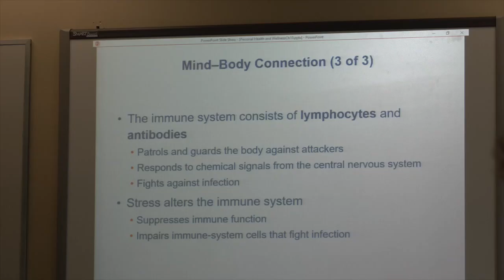My HLGU Story – Eddie Ambrose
Our Communication Arts students created videos detailing the stories of our students and their experience at HLGU. This is Eddie .